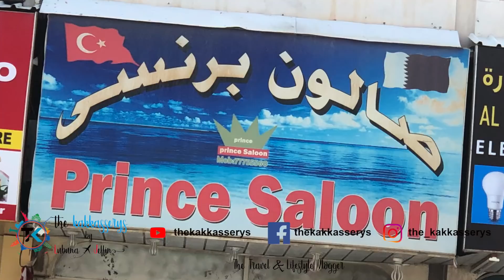The Kakkasserys Lifestyle Vlog | Life in Qatar | Qatar Malayalam Vlog | Living in Qatar